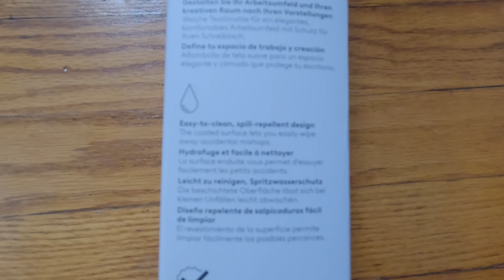BEST PINK MOUSEPAD EVER????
this is the logitech desk mat studio series